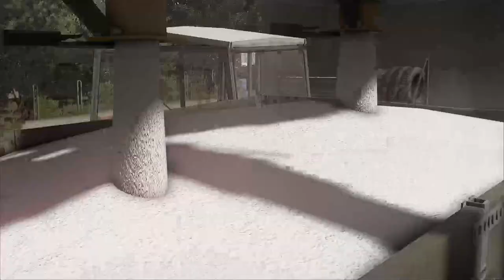Połowa | Gospodarze #1 odc2 | Prasowanie Słomy i transport Wapna. MTZ82 i C360 3P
100 LAJKÓW 👍=NOWY ODCINEK
╔ ⭐Serie Nagrywane z Ls 22⭐
╠🎥Rolnik z Osiny
╠🌾PGR Wróblewo Lata 70-80
╠🔴Życie Rolnika
╠🍞Złote Łany 1986
🔺Dzięki Za Obejrzenie
☆ Specyfikacja komputera:
✔ Procesor: MD Ryzen 5 3550H with Radeon Vega Mobile Gfx  2.10 GHz
✔ Pamięć: 16,0 GB
✔ Karta graficzna: GeForce GTX 1660
✔ Klawiatura: Rampage Raptor
✔ Mysz: Razer DEATHADDER ESSENTIAL
✔ System: Windows 10 pro
✔ Mikrofon: Genesis radium 300
✔ Słuchawki MAD DOG GH702
🔴 Program do nagrywania: OBS Studio
🎥 Program do renderowania:  Shotcut
📷Miniaturki Grafik
Pozdrawiam i zapraszam na kolejne odcinki! :)
🌾Ziutek🌽